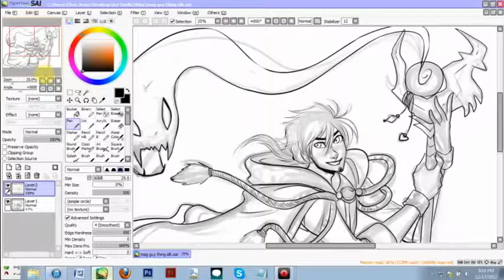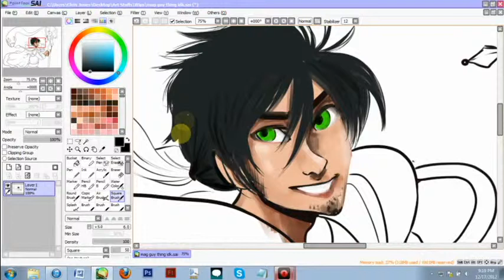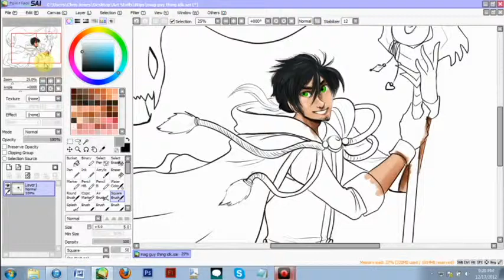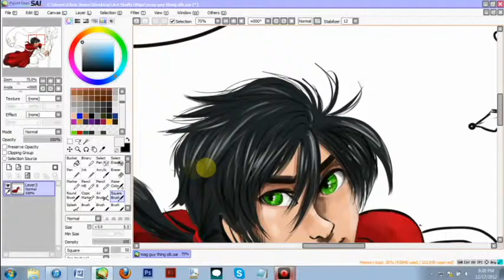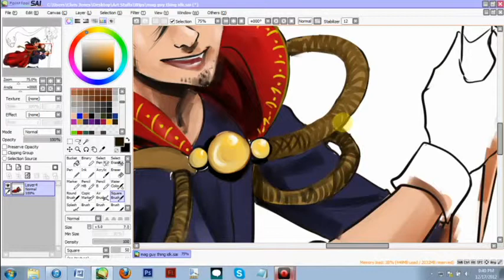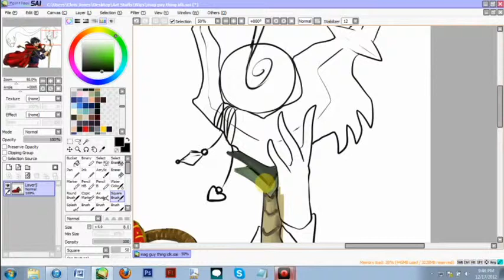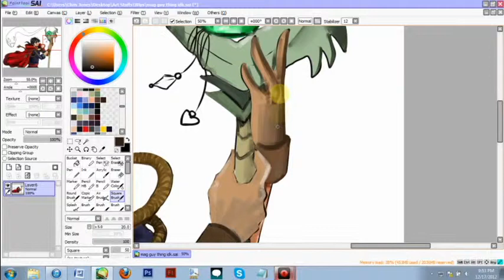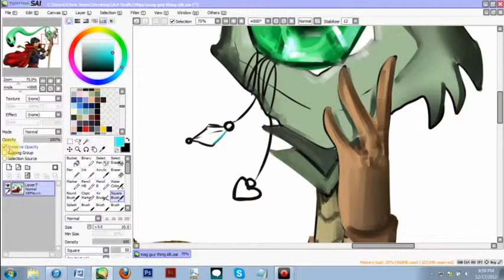Easy Paint Tool Sai Mage painting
Music is 'Night of the Hunter' by 30 seconds to mars